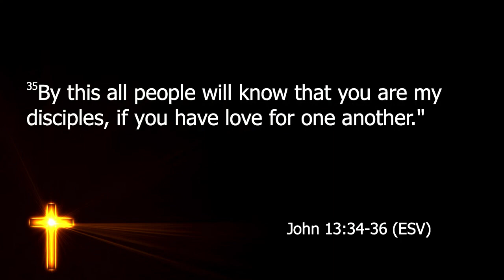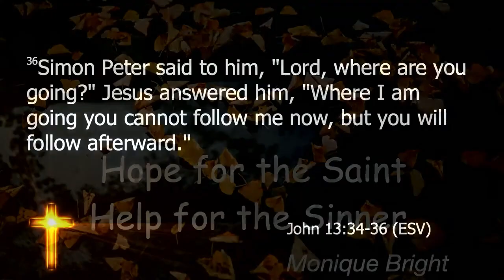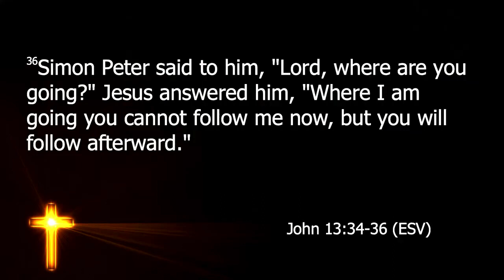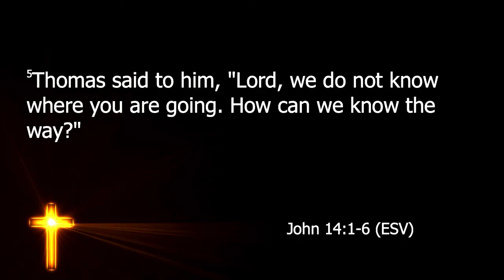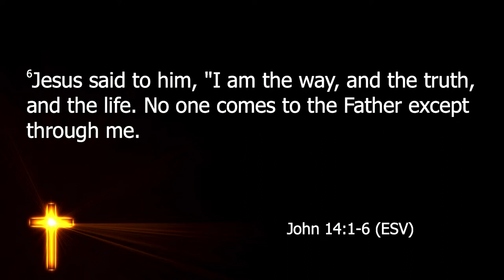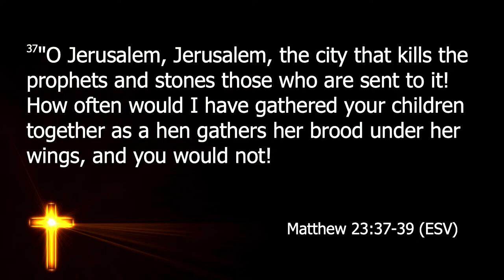Hope For The Saint | Help for the Sinner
Hope Chapel June 25th 2023